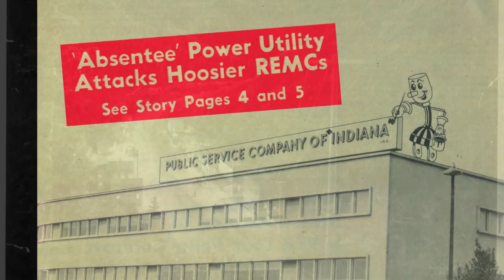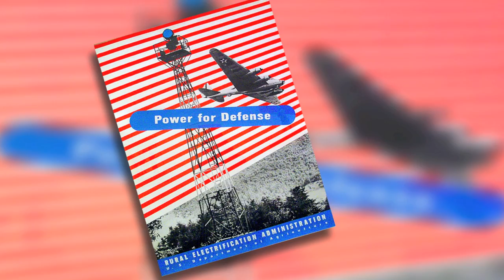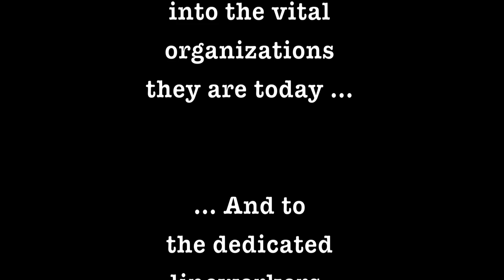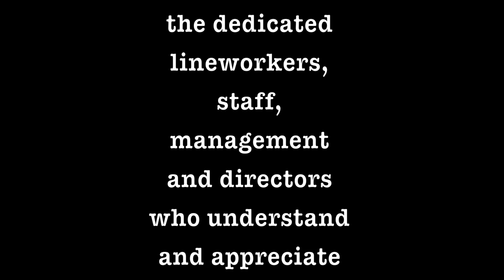The Battle of RECs: Celebrating 80 Years of Rural Electrification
Eighty years ago in the spring of 1935, rural electrification began in Indiana with the passage of the REMC Act by the Indiana General Assembly and across the nation with FDR's Executive Order creating the Rural Electrification Administration.